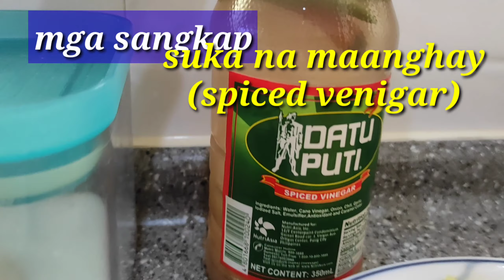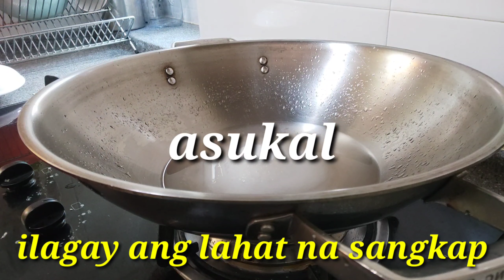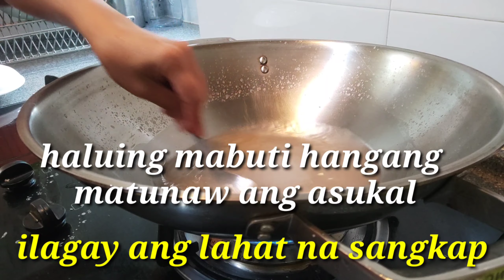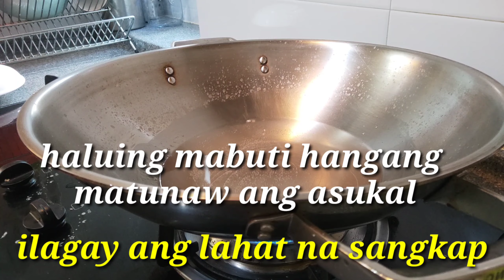PAANU LUTUIN ANG ATSARANG LABONG || DIY 2021 || NheChelChannel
ang labong ay maraming uri ng pagluluto..isa ito sa masarap na luto kung saan magaganahan ka sa pagkain..